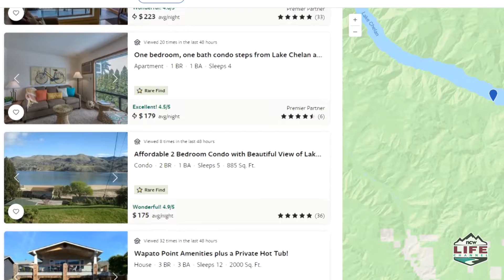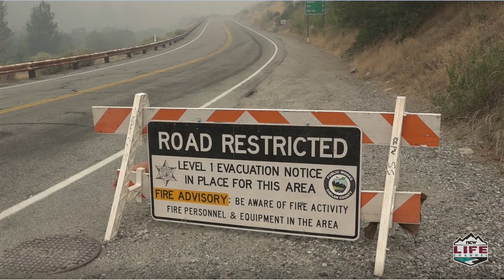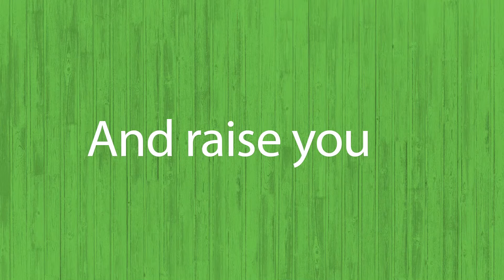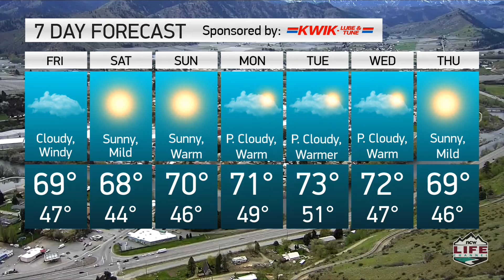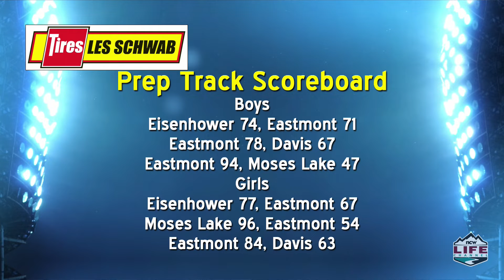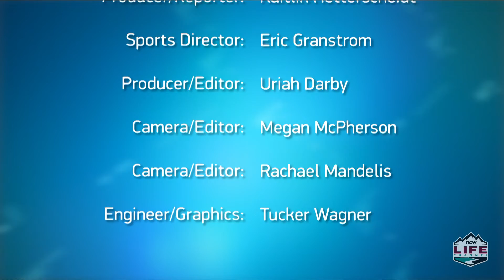NCWLIFE Evening News April 19, 2019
NCWLIFE Evening News with Grant Olson and Sports Update with Eric Granstrom for Monday, April 19, 2019.